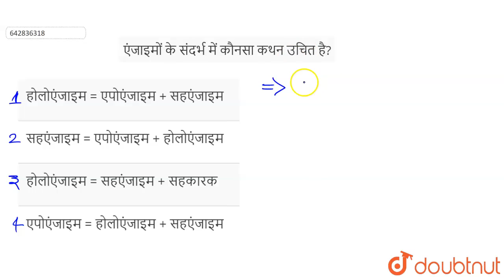एंजाइमों के संदर्भ में कौनसा कथन उचित है? | 12 | RESPIRATION IN PLANTS | BIOLOGY | ALLEN HINDI...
एंजाइमों के संदर्भ में कौनसा कथन उचित है?
Class: 12
Subject: BIOLOGY
Chapter: RESPIRATION IN PLANTS
Board:IIT JEE

👉 Have Any Query? Ask Us.